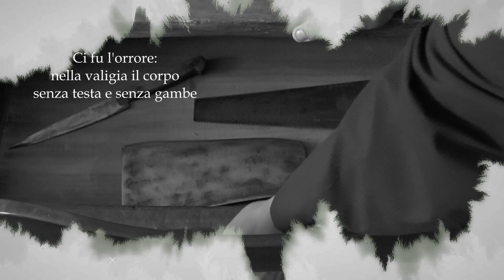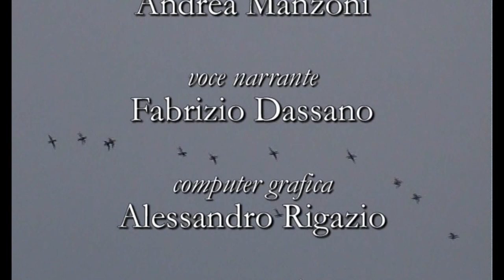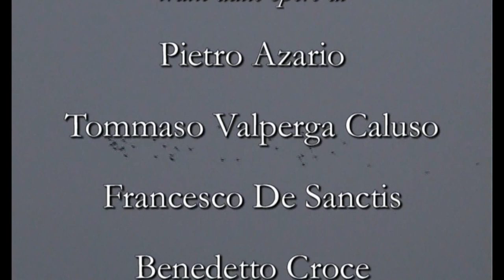CANAVESE ANEDDOTI E MISTERI-La Nav an dinta al Canaveis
Progetto realizzato dall'Associazione Natura & Paese di Vische per il Video Concorso " Parchi in Campo"
Festival Internazionale GAVI Musica e Cinema
III Classificato anno 2006